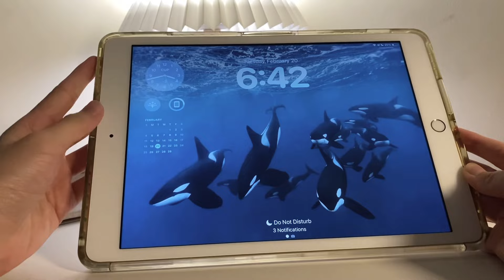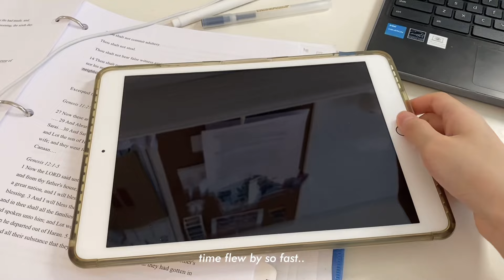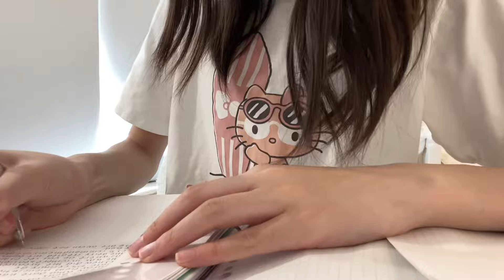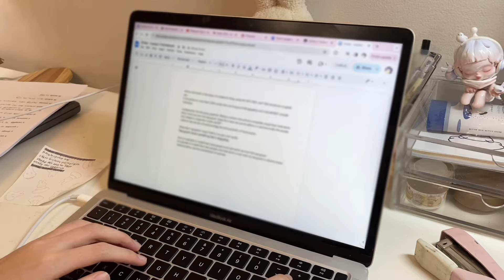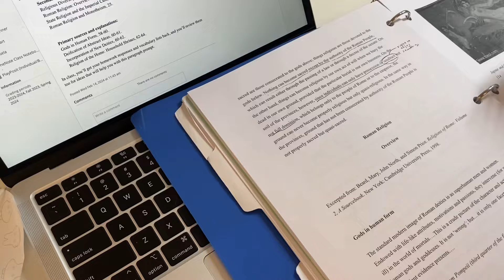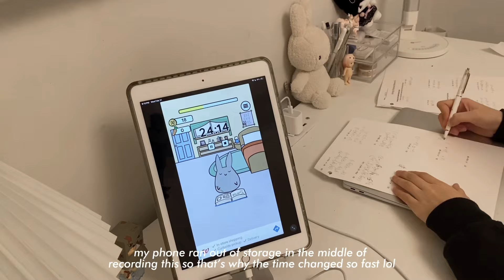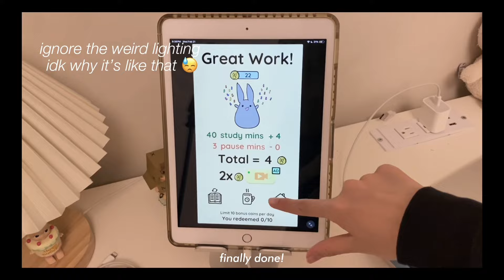waking up at 6am study vlog: productive, taking notes, food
faq 🍮
name: chloe
editing: capcut
filming: iphone 11 pro

0:00 preview
0:26 early morning studying
4:31 making a mug cake
5:55 more studying
7:43 sushi time 🍣
8:03 final study sesh/night
9:05 outro